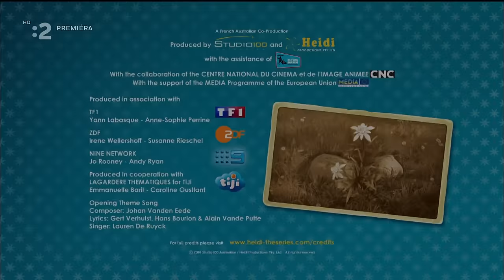Heidi (2015) 14 - Clara SK dabing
Heidi / Heidi (2015) animovaný
14 - Clara
Slovenský dabing